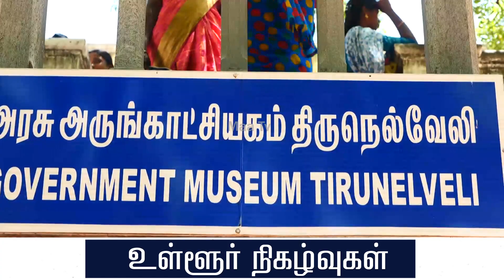கல் சிற்பங்களை குறித்து மாணவ மாணவிகளுக்கு பயிற்சி | NellaiMaaNews